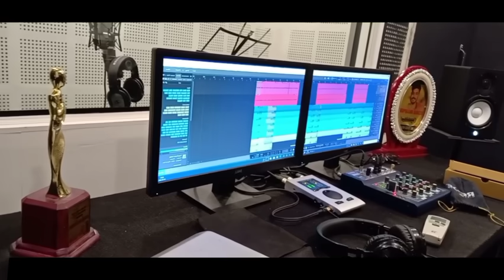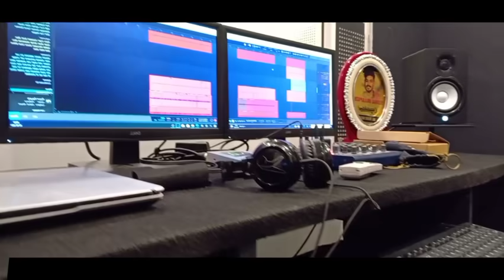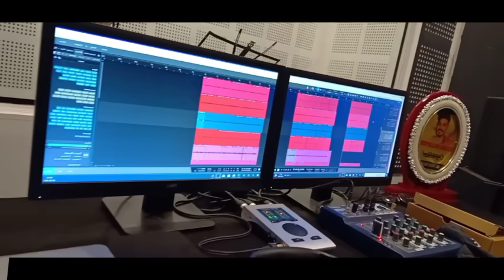Studio ൽ പോവുന്ന വഴി ഉപ്പിലിട്ട മാങ്ങ രാവിലെതന്നെ| കൂട്ടത്തിൽ മൂന്നുപേരുടെ ഫാത്തിമ ബീവി Song ഉം